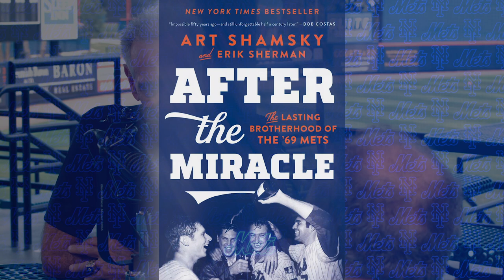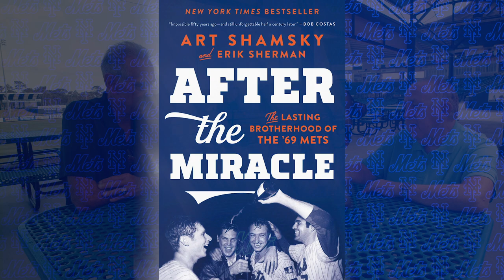Art Shamsky Talks Seaver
Jay Horwitz talks with Mets 1969 World Series champion, Art Shamsky. The 1969 NLCS hero talks about Tom Seaver, that magical season of ‘69 and much more.

Category
Sports